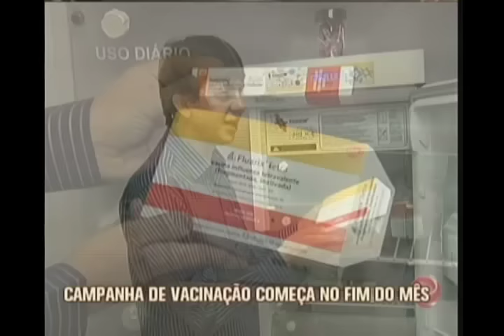Vacina contra vírus H1N1 começa no final do mês